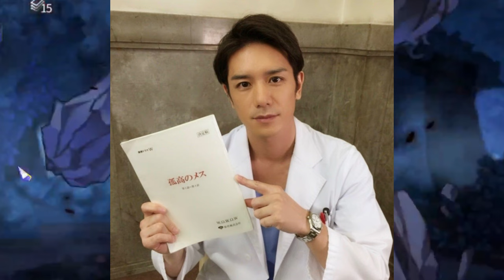【平野紫耀】滝沢秀明の神対応が生んだ奇跡！奇跡の再結成！神宮寺勇太、平野紫耀、岸優太がTOBEで見せた新たな決意とは？